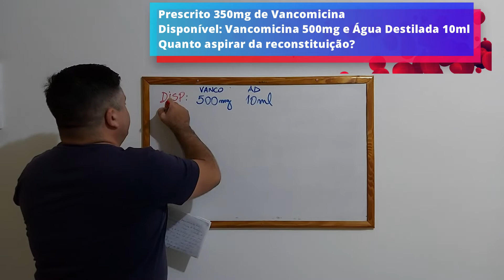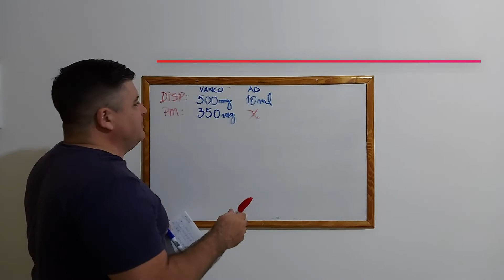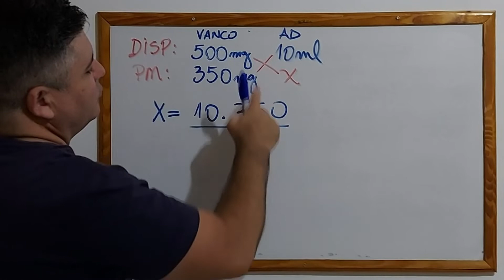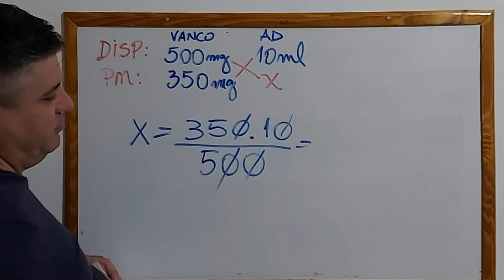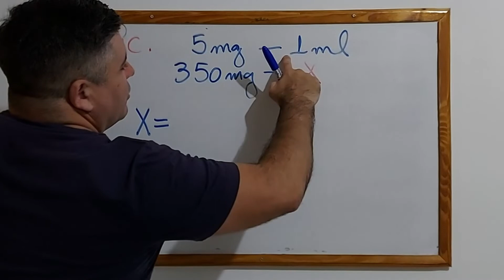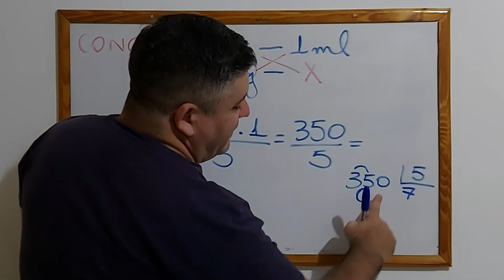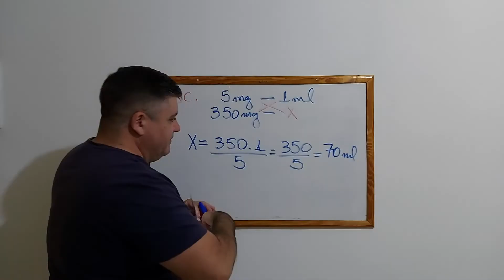Cálculo de Vancomicina - você irá descobrir a dose e a concentração da diluição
💡 ACESSE JÁ! Curso de Cálculos de Medicamentos. Acesse o link e confira o que aprenderá e os benefícios
Como fazer cálculo de medicamentos? Nessa videoaula apresento um cálculo de medicamento relacionado a Vancomicina. Um exercício enviado por uma inscrita do canal que envolve o cálculo da dose prescrita do medicamento e da concentração da diluição. Cálculo de medicamentos são essenciais para administração de medicamentos com segurança. Inclusive é conteúdo chave em provas de processos seletivos e concursos públicos para Enfermagem e Farmácia.